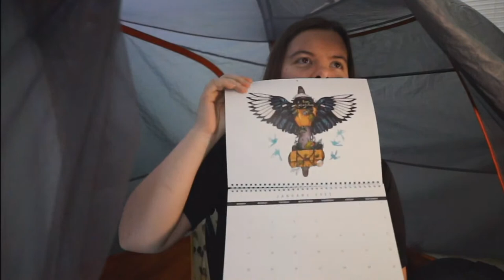Flight of the Magpie Wrap Up | LIVESTREAM Q&A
We've just wrapped up the "Flight of the Magpie" series! From West Coast to East Coast and Back all on my 2016 Honda CB500x loaded down with Wolfman Luggage.
This is the Q&A Livestream Session to wrap up the series.

00:00 Intro
 00:00:25 - My Shirt
00:00:54 - Flight of the Magpie Series
00:01:31 - Great Lake Supply Co Mug
00:02:50 - Do you have any plans for a dual sport bike?
00:03:27 - If you had more time, what’s the one thing you would have added to the trip?
00:05:30 - Best unexpected piece of road from the trip?
00:06:20 - One favorite memory/place during the trip?
00:08:18 -  If you could change anything about the trip what would it be?
00:11:19 - What would be your ideal bike to do the trip over again on.
00:11:32 - Where would you want to go back?
00:11:51 - Was there a better time of year you could have chosen to do this?
00:13:54 - When you left Vernal, did you ride through the Flaming Gorge National Recreation Area?
00:14:43 - Any thoughts on an International Trip and Where?
00:15:53 - What’s the biggest lesson learned during this trip?
00:19:14 -  Were you ever scared on your trip at all?
00:21:01 - Between all your bags how many liters of space did you have for the trip, and how much of that space was taken up by camera equipment?
00:25:00 - Using a Camp Stove in a Hotel Room
00:25:57 - Camping on the East Coast is Hard
00:26:45 - When you are travelling, is there anything you miss about not travelling?
00:27:09 - Do you have a 1, 3, and or 5 year goal?
00:29:55 - If you had to stay forever in just one area you visited on this trip, where would it be?
00:31:17 - What Kind of Tires did you use on your trip?
00:33:15 - How much horse power does the Honda Have?
00:33:41 - Would you suggest wearing a waterproof barrier over or under your main riding suit?
00:38:46 - How did the TKC70s feel in corners?
00:40:29 - What's an item you wish you had on this adventure, but is too impractical to carry on a motorcycle?
00:42:08 - Where are you planning to go next?
00:45:32 - How many miles did you go between fuel ups?
00:45:48 - What was the fuel mileage on the CB500x?
00:47:41 - Are there decent rentals in Missoula for Rocky Mountain Roll?
00:48:36 - Have you ever been to Vancouver WA
00:51:38 - Do you have a plan in the future to do a north south run to Florida?
00:52:37 - Was there a video of all the things you took on the trip?
00:56:38 -  When are you doing a 1k in a day?
00:57:22 - Do you think a waterproofing spray would have helped?
00:57:51 - You can ride ANY bike but it's the only bike for the rest of forever?
00:58:29 - Was your black helmet hotter than the white one?
00:58:34 - How much music did you bring with?
00:59:18 - Equipment Failures?
1:00:38 - Dream Bike, Cost is not an Issue?
1:00:53 - What kind of Drone do you use?
1:02:07 - Get out and do the things shirts and Calendars
Calendar Pre Order
1:03:25 - The Honda was the Best
1:03:59 - What do I think of the Pan American?
1:04:19 - Did you have a throttle lock?
1:05:11 - Have you watched Long Way Up?
1:05:45 - Did you find it hard to focus on riding while listening to audio books?
1:06:56 - Best Audio Books for Riding?
1:07:51 - How was it going back to work after the trip?
1:09:34 - Did you listen to neverending story?